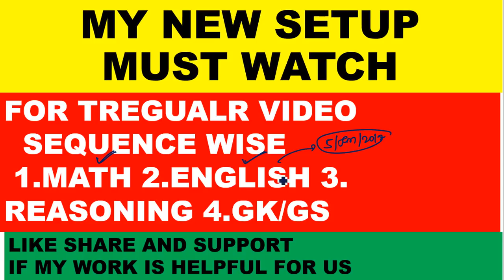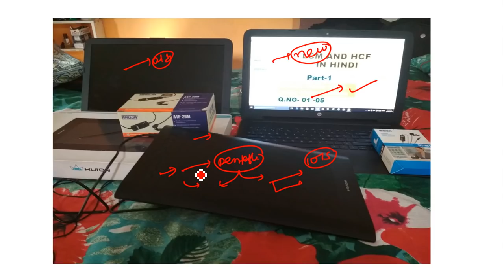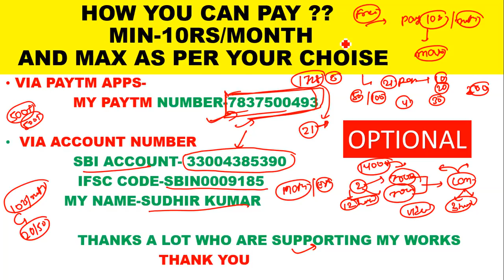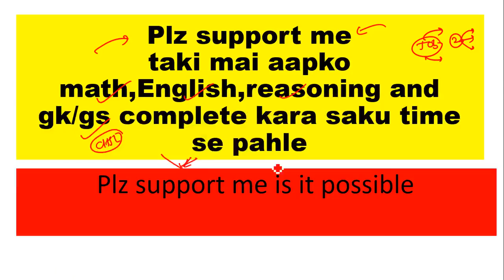MY NEW SETUP FOR SSC CHSL/CGL 2018 STUDENTS [MUST WATCH ALSO SUPPORT TO ME FOR REGULAR VIDEO CLASS